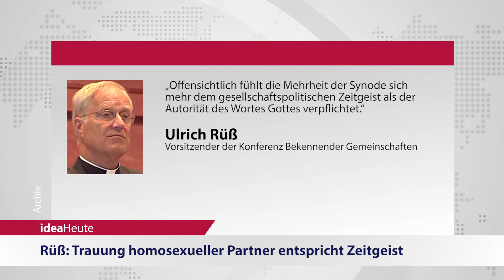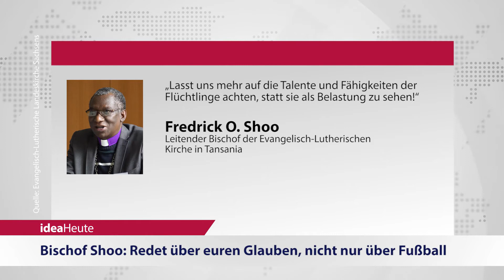ideaHeute vom 11 04 2016 - Homo-Trauungen - Glauben - Woche für das Leben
Homo-Trauung: Beschluss ist gegen Schrift und Bekenntnis - Bischof: Redet über euren Glauben, nicht nur über Fußball - Woche für das Leben